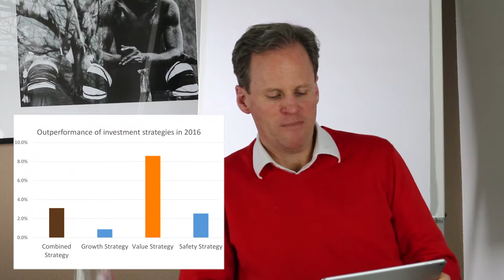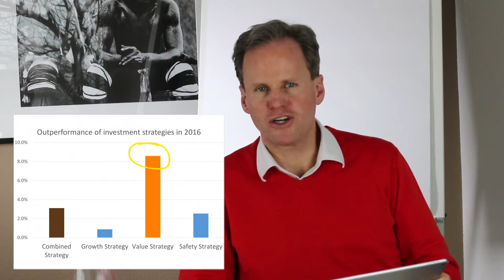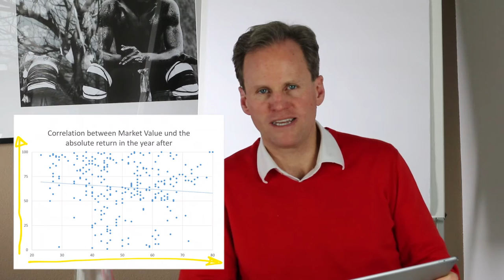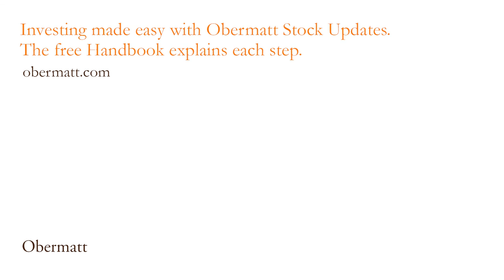Wrong in F&W: “Value” markets no help for stock investor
Recently, Finanz & Wirtschaft (F&W) recommended investing in "Value" markets, because value strategy was the best investment strategy in 2016. A picture of snow-covered Moscow underscores the results of the study in the F&W article.   Because Russia is currently a value market, you should be invested there.

The value strategy is based upon investment in companies that are favorably priced, compared to their size. The US investment thinker, Benjamin Graham, first postulated the theory in 1949.  Warren Buffett has made a lot of money using this strategy and Robert J. Shiller was recently awarded the Nobel Prize for proving that the value strategy actually works.

At Obermatt, the value strategy is also central to our investment strategy. The Obermatt Top 10 Value shares last year were also the best choice for us at F&W.

The Obermatt Value Top 10 shares beat their 56 indexes on average by a whopping 8.6%. Value stocks were better than the indexes in 35 out of 56 markets, or an astounding 63%.

As in the case of F&W, Russia is also a value market at Obermatt, but Japan, South Korea and Taiwan are even better

The problem with the F&W article is not the analysis, but the conclusion. Do you have to invest in value markets now?
This is not necessarily the case. For years, we have seen the Value Strategy for the individual stock selection work reliably, but, unfortunately, there is no correlation between the market value and the return on the whole market.

As you can see in the picture, and is shown in the video, the return in the following year has nothing to do with the "value" of the market in the year before.  In our data set, the correlation is even slightly negative. Therefore, investing in a value market is of no use.

How can this be explained? Our explanation is that at that level of market, mistakes are balanced out in evaluations of individual companies. A high value in the Russian market then means only that this is less value than the others, and not that there are good investment opportunities. This can happen, but is a pure coincidence.
Reference: F&W: "Diese Länder sind günstig bewertet", page 17, 18 January 2017